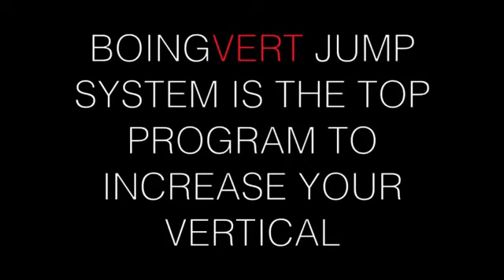Anthony Davis vs Tim Duncan Duel Highlights Pelicans vs Spurs 2014 12 26 Teacher vs Student!